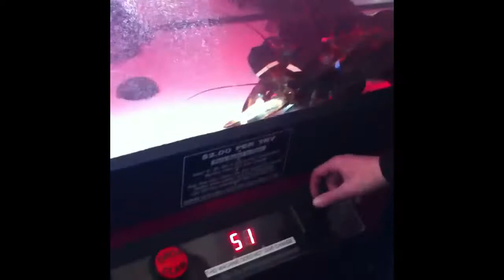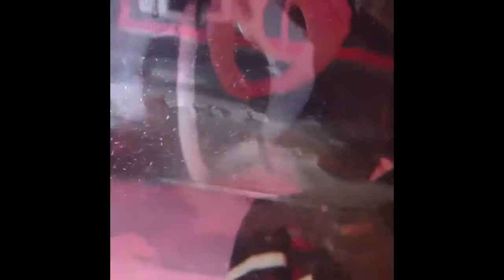Oh no's...it's THE CRAW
$2/try.  We spent at least $25 (or more) playing this.